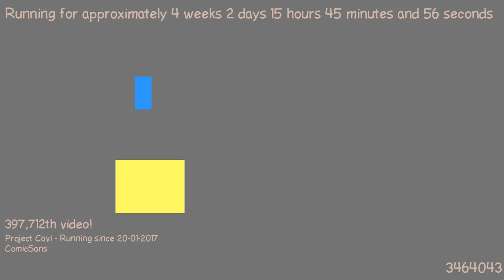1487598617 - Webdriver Cavi - T1